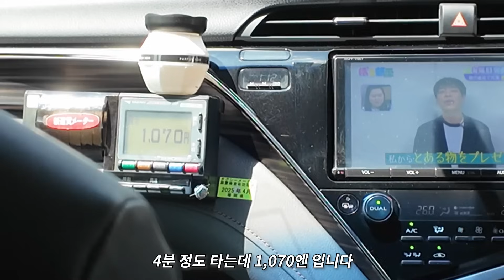일본어 전공 네덜란드인, 일본에 처음 가면? (하우스텐보스)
*본 영상은 하우스텐보스의 후원을 받아 제작된 영상입니다.

영상에서 보신 것처럼 하우스텐보스가 네덜란드랑 정말 똑같이 만들어놔서 새로운 추억 만들고 올 수 있었는데요!
하우스텐보스측에서 구독자분들도 느껴보시라 딱 800명!
선착순으로 특별 할인 혜택 드리고 있으니

💰 할인 조건 : 10,000엔 이상 구매

영상 속 저희가 이용했던 프리미엄 '호텔 유럽' 숙박 25% 할인도 진행중이니 꼭 아래 링크에서 예약하세요!